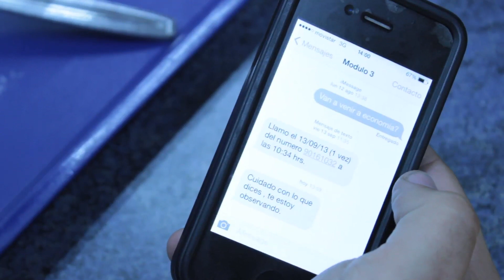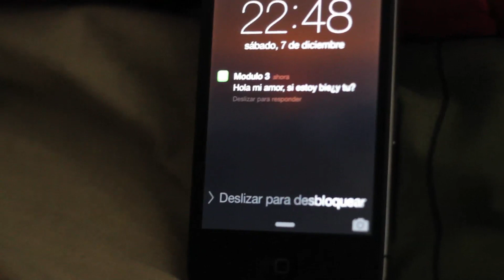Cortometraje Alumnos Ust Tecnología Audiovisual. Nombre Ctrl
Alumnos Tecnologías Audiovisual.